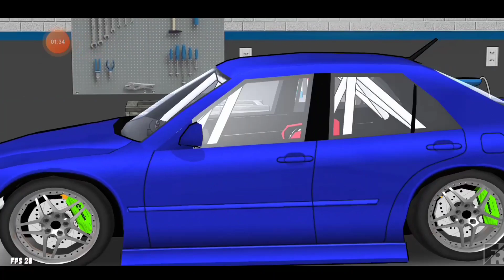download fr legends mod unlimitid money new mod cars dan livery dekal crum no pw buat sendiri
download fr legendz unlimitid money new cars dan livery caleng bodi no pw gratis